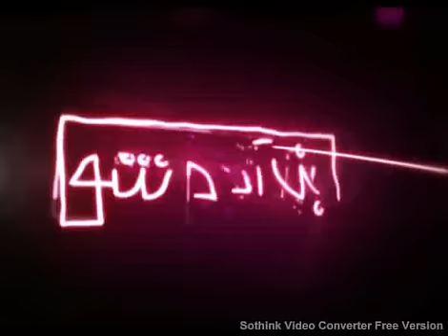Moataz Elnahrawy showReel 2011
The latest motion graphics showreel by Moataz Elnahrawy with work from 2006 to early 2011. It was made using After Effects, Photoshop, and Illustrator. All designs, compositing, visual effects, and animation shown were done individually by Moataz.